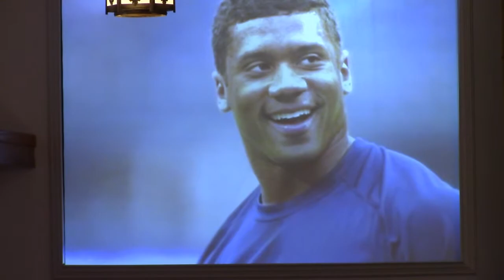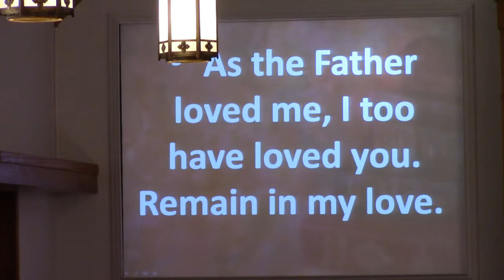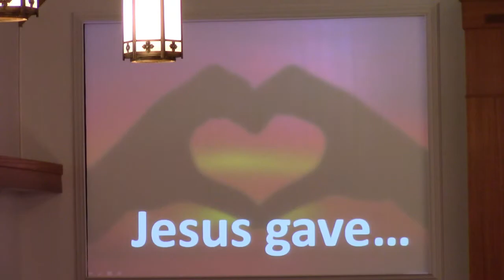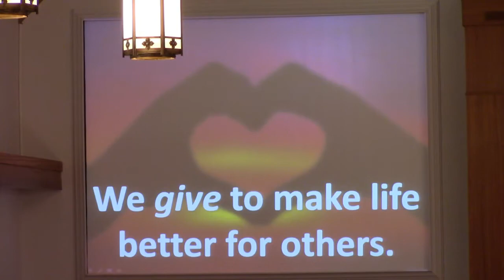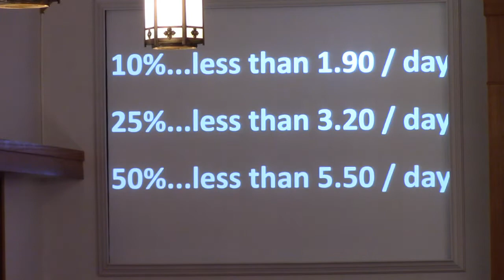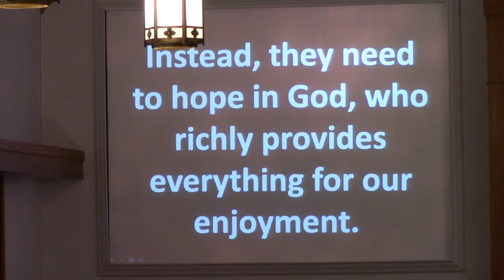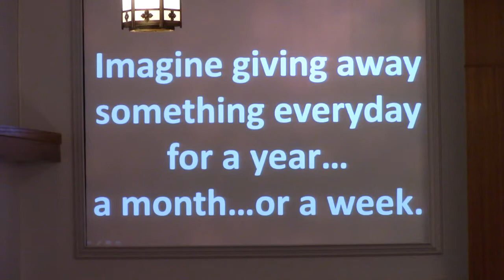May 24 2020 Nederland First United Methodist Church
Rev. Kevin Kissel